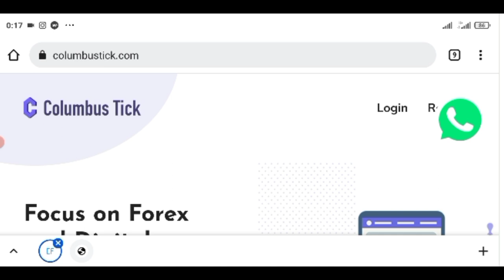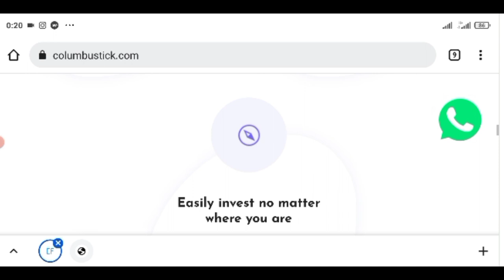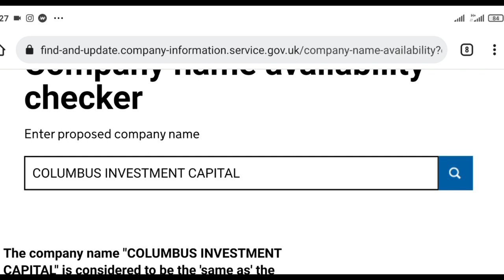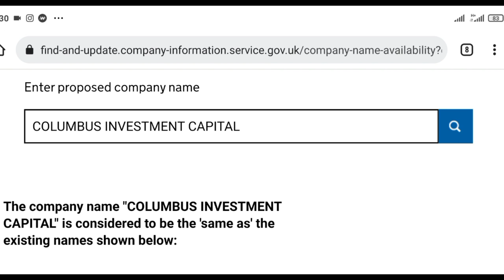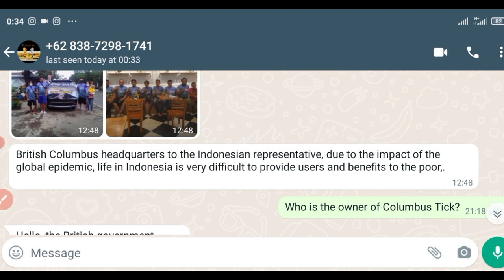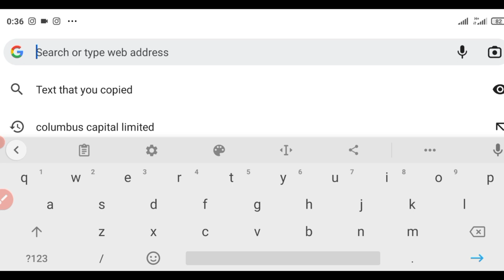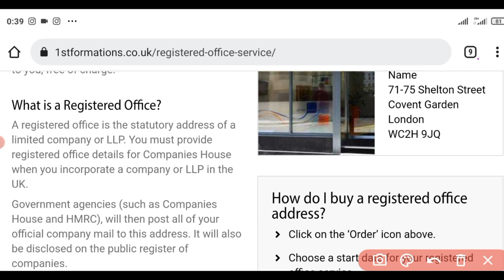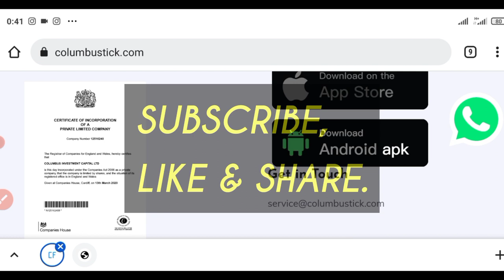COLUMBUS TICK SCAM EXPOSED 😳😳😳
A Comprehensive Review on Columbus Tick,exposing it as a Forex and Crypto trading SCAM.